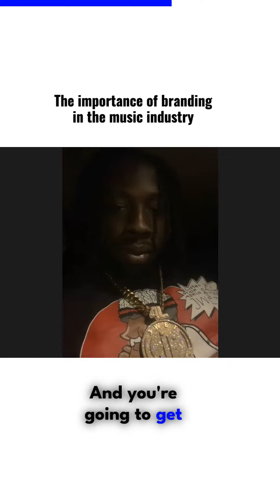The importance of branding in the music industry - Slida keem